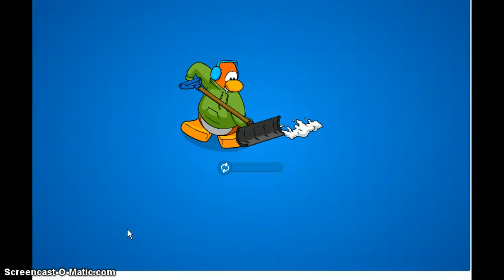Club Penguin Meeting Herbert (2)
November 18, 2012                                       Blizzard 11:00pm PST                                    Big Surf 2:30pm PST                                                                                                          November 19, 2012                                         Brumby 2:15pm PST                                         Breeze 3:00pm PST                                                                                                          November 20, 2012                                        Abominable 10:30am PST                                 Slushy 1:00pm PST